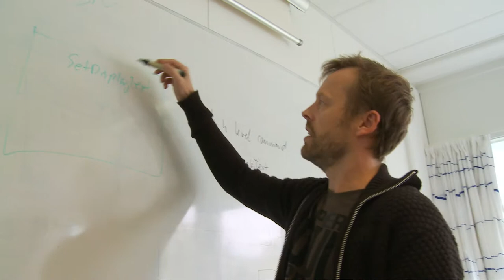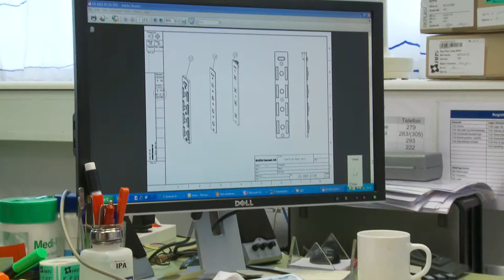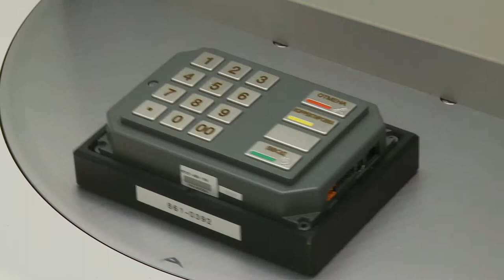Cryptera Denmark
Cryptera produces encrypting pin pads and electronic payment solutions for banking, retail fuel, and point of sale industries worldwide.  Big Sky produced this project to highlight Cryptera's re-branding efforts and new product introductions.  We shot on location at Cryptera's secure production facility in Copenhagen Denmark.